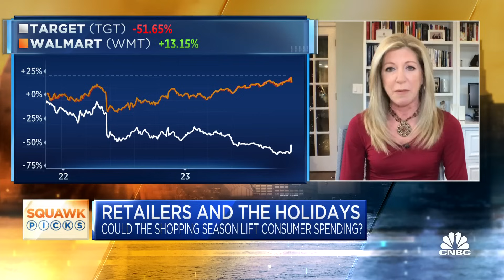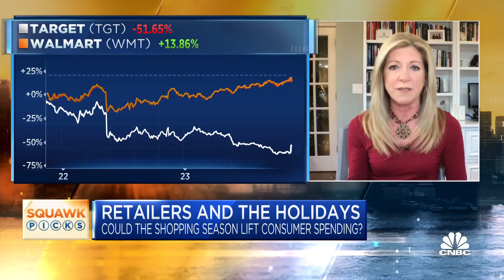Walmart is more consumables, Target unfortunately is more discretionary: Hightower's Stephanie Link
Stephanie Link, Hightower Advisors chief investment strategist, joins 'Squawk Box' to discuss the latest market trends, retail earnings this week, strength of the consumer, and more.